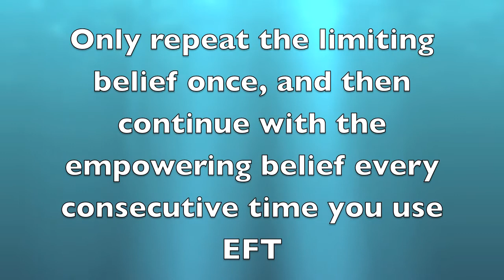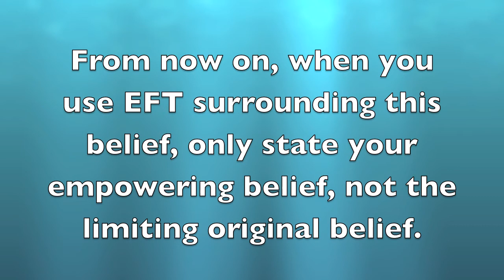EFT - step 2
Step 2 - How to apply EFT to change limiting beliefs into empowering beliefs.

You must read your manual and follow this video along with it for optimum results.